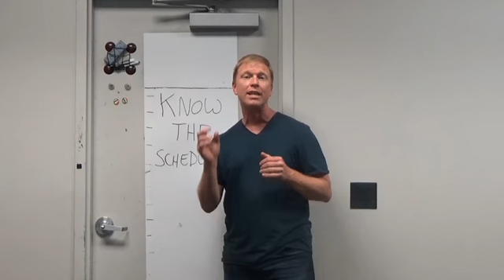Follow Along 5 21 19